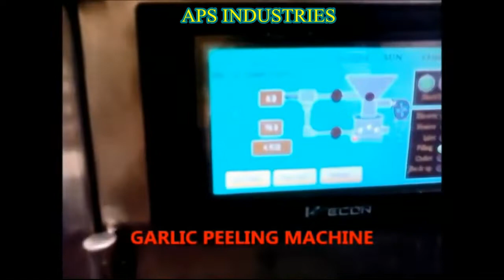New business Idea Garlic Peeling Business 2022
Peeled garlic machine,

This machine handles the processing of garlic peeling,
The capacity of this machine 50kg/h
This machine is made of the best quality SS 304
Brand Name Is APS INDUSTRIES of garlic peeling machine

Machine Power :- 2 HP 3 Phase
This machine Garlic Peeling Accuracy 99%
The Garlic peeling machine is a Best quality garlic peeling
No Damage garlic Cloves
This Garlic peeling Machine Use in Home and Factory and Industries, Hotels,
This peeled Garlic sealing Market Use Hotels, use vegetable Market, Use Restoration, Use spies industries, use Food processing Industries
INDIA  biggest market Of Peeled Garlic

📍: 30, Abhinav Arcade,
Between Manmohan Cross Road to Ring Road,